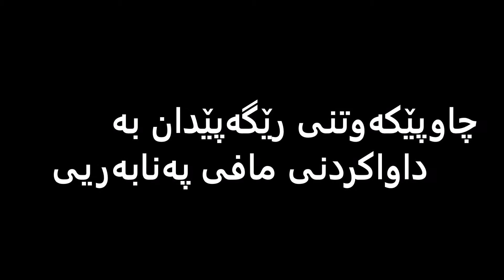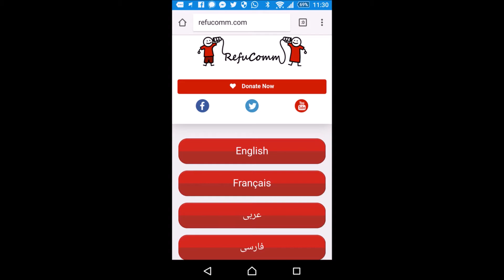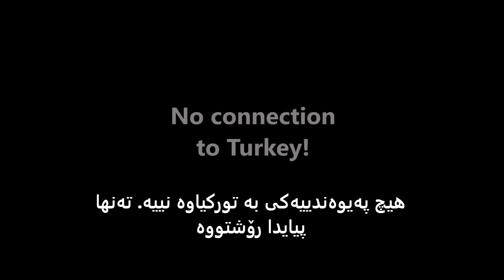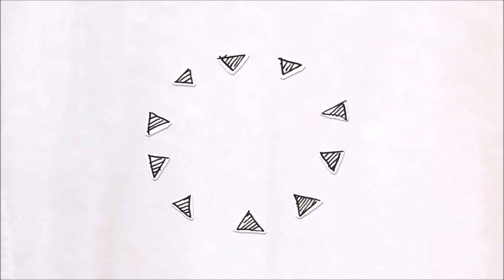په‌نابه‌ریی له‌ یۆنان چاوپێكه‌وتنی رێگەپێدان بە داواكردنی مافی په‌نابه‌ریی Admissibility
Sorani part 3 Admissibility

بەشی 3

ئەم فیلمی زانیارییە دەربارەی چاوپێکەوتنی رێگەپێدانە لە سنورە دەریاییەکانی یۆنان، بەشی 3 لە زنجیرەیەکی چوار بەشیی.

بەشی 1، 2 و 4 لەسەر کەناڵەکەمان هەن.

ئەم فیلمە روماڵی ئەمانە دەکات:
• مافەکانتان
• مەرجەکانی توانین بۆ داواکردنی مافی پەنابەریی
• چاوپێکەوتنی رێگەپێدان
• مامەڵەی سنوور

تکایە تەواوی فیلمەکە ببینە تا ئاگاداربیت لە ماف و دۆخی خۆت. تکایە سەردانی ماڵپەڕ یان پەیجی فەیسبوکمان بکە بۆ زانیاری زیاتر یان ئیمەیلمان بۆ بنێرە گەر پرسیارێکی تایبەتت هەیە.

RefuComm ئەم زانیارییەتی خستۆتە بەردەست بۆ یارمەتیدانی ئاوارەکان لە یۆنان، لەنێویاندا دوورگەکانی یۆنان، بە هاوکاریی سەنتەری یاسایی لە لێسبۆس و وەرگێڕانی بێسنوور.
ئەم فیلمەمان لەسەر بنەمای لێدوانی ئاوارەکان وەرگرتووە بۆ ناساندنی پێداویستی تایبەتیان، لەسەر ئاستی تێگەیشتنی ئەوان تا بۆمان کرابێت، بە زمانی خۆیان، وەك عەرەبی، ئینگلیزی، فارسی، فەرەنسی، ئوردو، سۆرانی و کرمانجی. باس لە هەموو کارڕاییکردنەکانی پەنابەران دەکەین لە دوورگەکانی یۆنان و خاکی سەرەکی یۆنان و دواتریش نوێدەکرێنەوە. تکایە بەردەوام سەردانی ماڵپەڕ و پەیجی فەیسبوکەکەمان بکە و ئازاد بە لە ناردنی پرسیاری تایبەتی خۆت بە ئیمەیڵ.

A collaboration between:

Cologne based film producers and Kölner Flüchtlingsrat
Greek Apaptations by RefCuomm and Shroom Studio
Legal Assistance from Legal Centre Lesbos
Translations and voices by asylum seekers worldwide and Translators Without Borders.
Funding from family , friends and Lush Cosmetics.